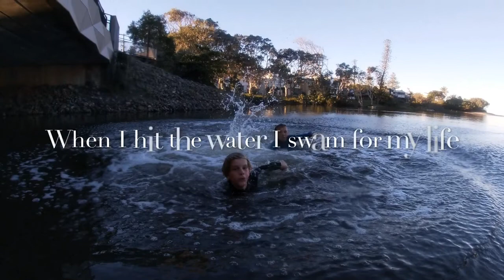🔥BRIDGE JUMPING🔥 (HUGE BRIDGE 4K GoPro hero 7